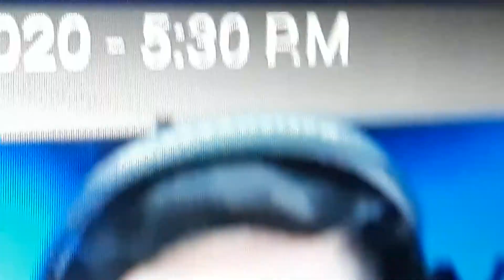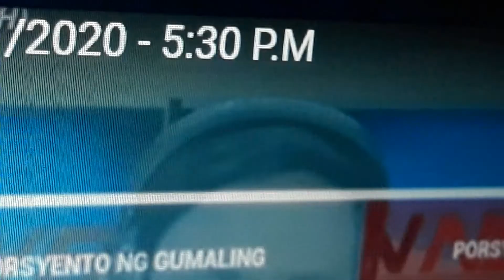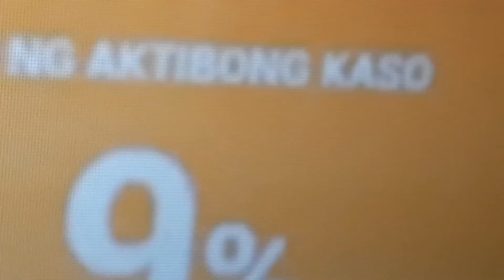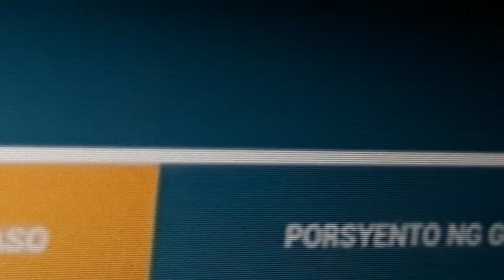BTS Papa Francisco Batang Santo Jescom Will Now Continue Of Knc Show Sa Veritas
Opens December 9 In Cinemas Of 2020 MMFF Digital Edition & Cinemalaya 2021 the 500 Years Of Christianity
Panawagan Ni Bishop Broderick Pabillo Sa Panayam Nang Veritas Patrol Para Sa Biktima Ng Bagyong Rolly At Si Ulysses Leahna Villajos